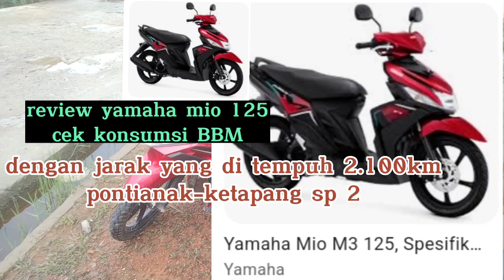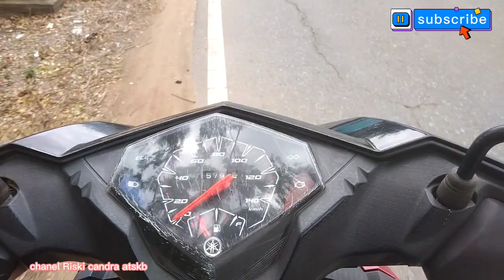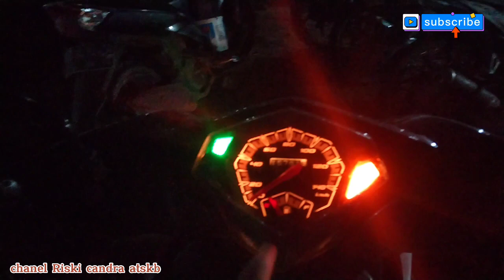riview Yamaha Mio 125 cek konsumsi BBM dengan jarak yang di tempu 2100 kilo